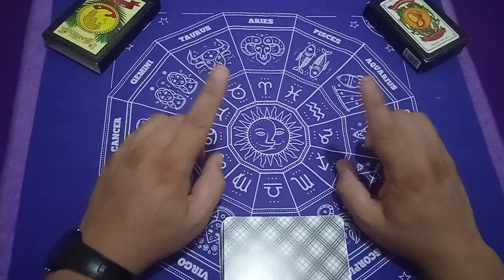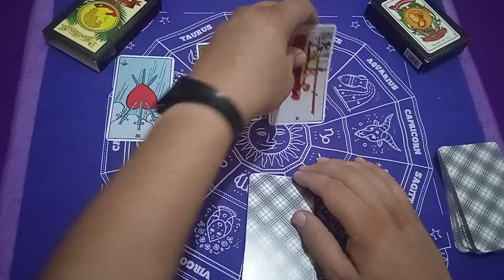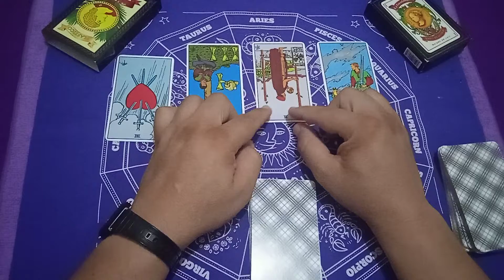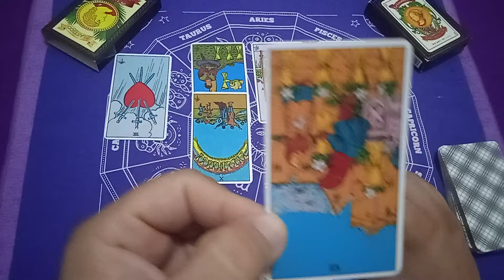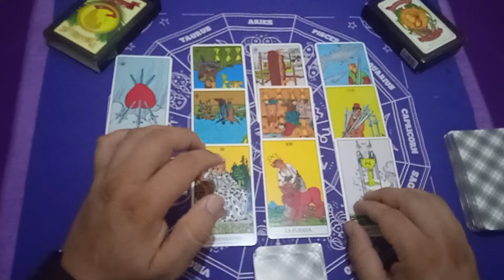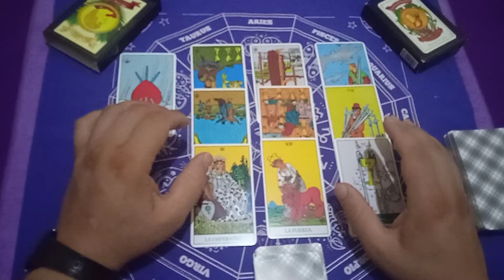🌀🌪️RECUERDA LO QUE TE HABLO/ SE SIENTE TRISTE/MUY ARREPENTIDO